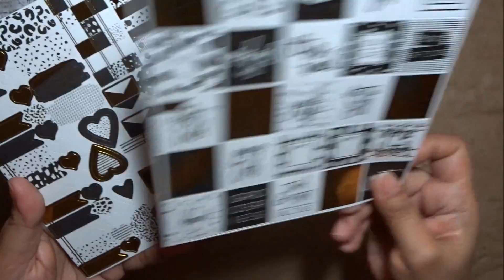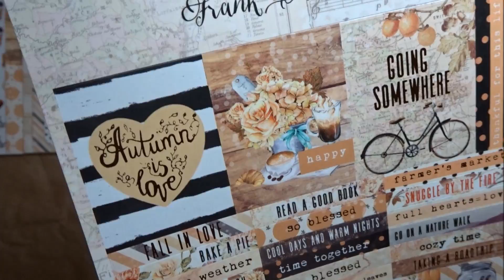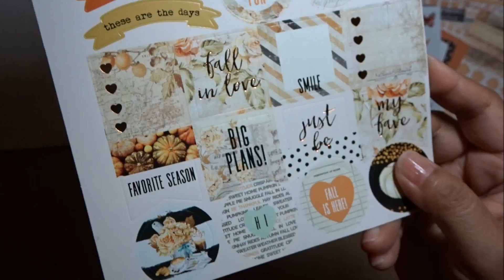My Prima Planner Sticker Haul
Hi everyone! Here's a quick video of my recent purchase at My Prima Planner shop. I've always been a fan of their products and it's been a while since I've last shopped from them, so I thought I'd get a couple of their planner stickers. Anyway, these stickers are really great to use in any kind of planners and journals.

Please watch this video for some ideas on how I used them in my planners:

Hope you enjoy watching this short video. Thank you for dropping by and Namaste.